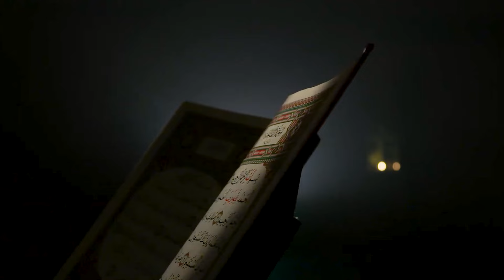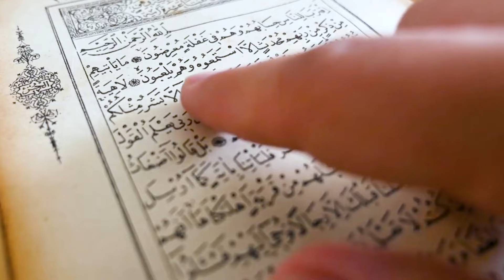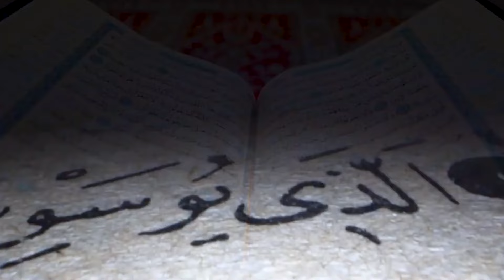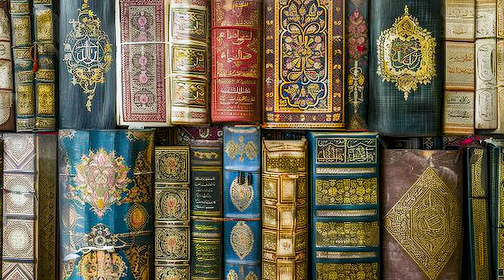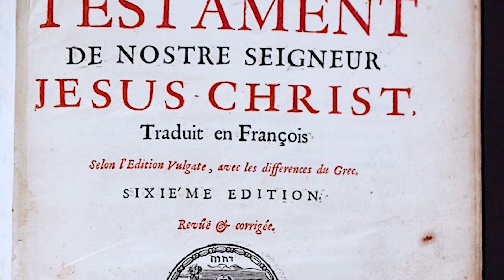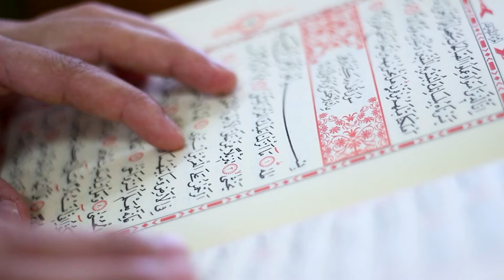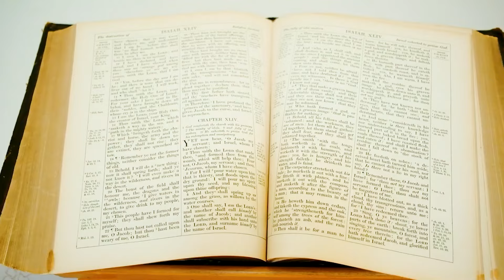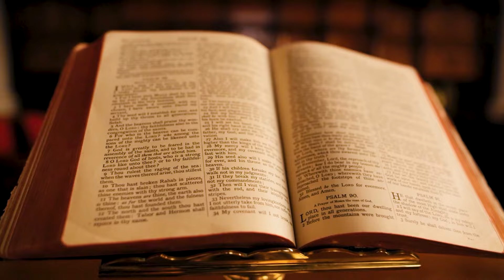La Réalité du Coran et de la Bible | Explication des religions Abrahamiques - Documentaire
La réalité du Coran et de la Bible | Explication des religions abrahamiques
Le Coran et la Bible, ce sont deux textes sacrés ayant grandement influencé l’histoire humaine. Ces écrits saints, au cœur des religions abrahamiques que sont l'islam et le christianisme, ont façonné les croyances, la morale et la culture de millions de fidèles à travers les siècles. Et même encore aujourd’hui, ils continuent t’accompagner des millions de personnes dans leur quotidien. La pratique de la foi dans l’islam ou le christianisme n’a pas toujours été ce qu’elle est aujourd’hui. Mais au-delà de la pratique, le message reste le même car écrite et inspiré par Dieu ou Allah révélé à l’homme. En effet, examiner la composition même de tous les textes qui composent ces livres Saints est une tâche ardue qui nous nécessiterait plusieurs minutes d’explication. Néanmoins, l’histoire de ces livres et leur transmission renferment tout un secret dont nous allons parler dans cette vidéo.
L’Histoire du Coran
Bon visionnage !